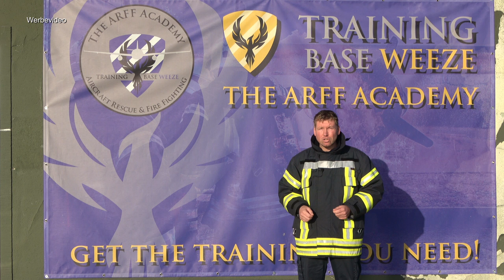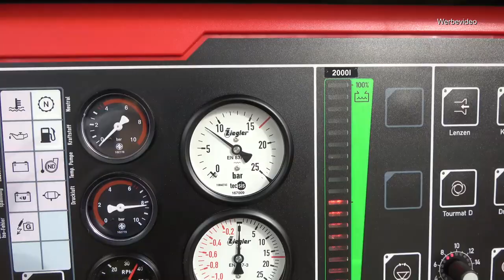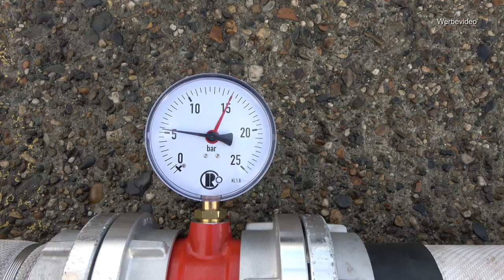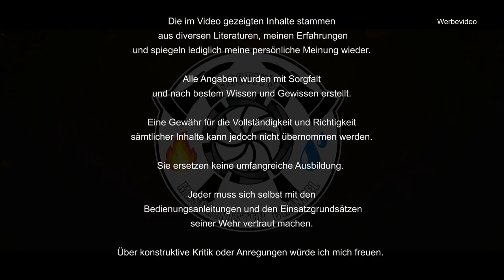Löschmittel Schaum - Druck und Zumischrate im Feuerwehreinsatz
In diesem Video geht es um Schwerschaum und Mittelschaum; die richtige Zumischrate; in welcher Brandklasse man Schwer- und Mittelschaum einsetzt und auf welche Drücke zu achten ist.

--- Kanalinfo

Ich bin Maschinisten Ausbilder bei einer Berufsfeuerwehr.

In meinen Videos geht es hauptsächlich um wasserführende Armaturen (Strahlrohre, Druckbegrenzungsventil, Systemtrenner, Monitore usw.), Feuerwehr-Pumpen, Drücke und um alles, was man als Feuerwehrpumpenmaschinist im Feuerwehr Einsatz braucht.

Aufgrund meiner Erfahrung in diesem Bereich, möchte ich mein Fachwissen gerne anhand meiner Videos weitergeben.

Hierbei gebe ich meine persönliche Meinung wieder; bin allerdings grundsätzlich für konstruktive Kritik offen.

Gerne könnt Ihr mich jederzeit via E-mail kontaktieren.

Mit kamaradschaftlichen Grüßen

Scotty

---Social Media